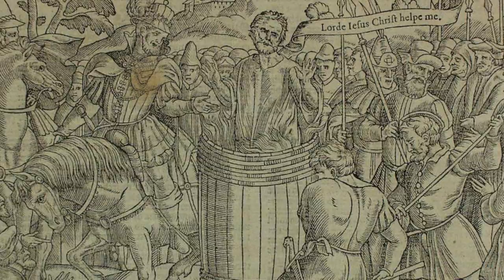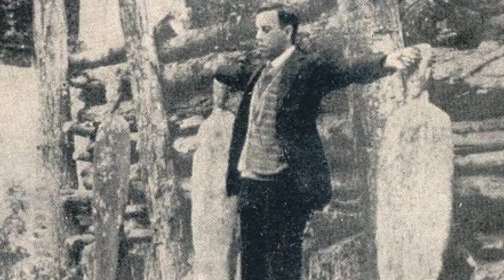The Execution Of The Mexican Priest Wrongly Condemned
There have been many executions that occurred throughout History with the victim being wrongly convicted or condemned. In Mexico, there was a huge persecution of Catholic priests following the Mexican Revolution and one man who suffered greatly was Miguel Pro. He was a well travelled priest who had preached in many European countries, and he belonged to the Society of Jesus and was a Jesuit. But when he returned to Mexico he was wrongly accused of being involved in the attempted assassination of a former Prime Minister.

This was not the case, and the new Prime Minister Calles then personally ordered the execution of Miguel Pro. Because of this he was taken to a firing range, and during his execution he faced it bravely and even prayed for those who would execute him. He faced his execution incredibly bravely.

Join us today as we look at, 'The Execution Of The Mexican Priest Wrongly Condemned.'